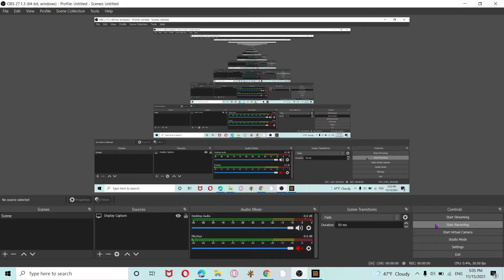Mutant Warden vs Warden